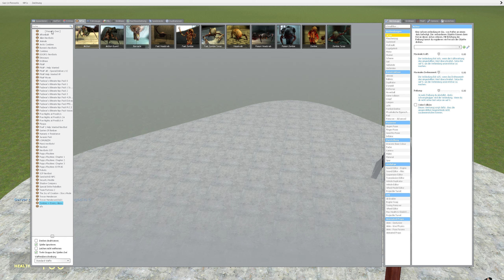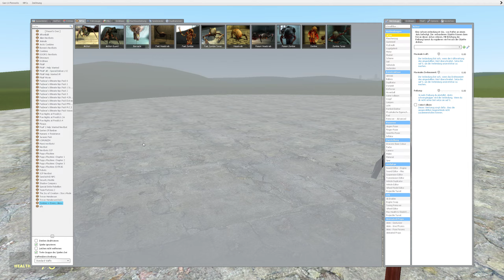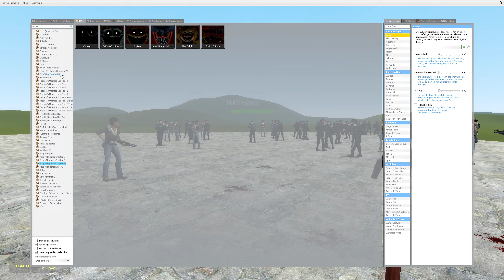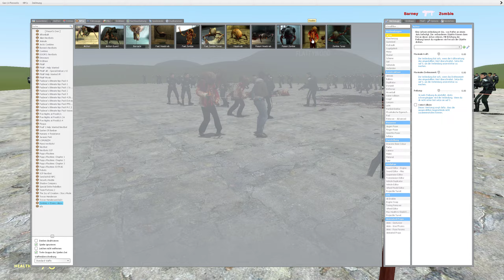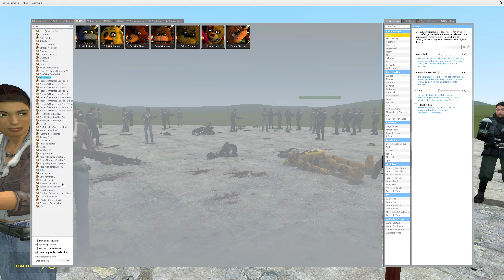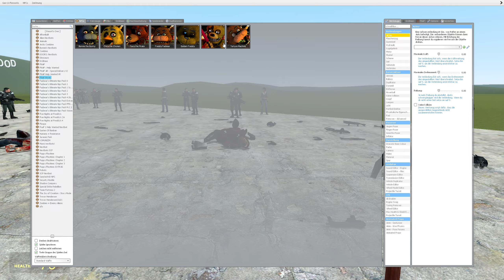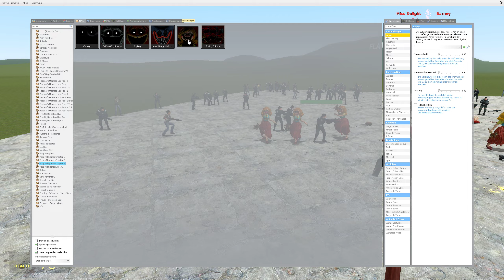Garry's Mod Humans vs The Spin Wheel